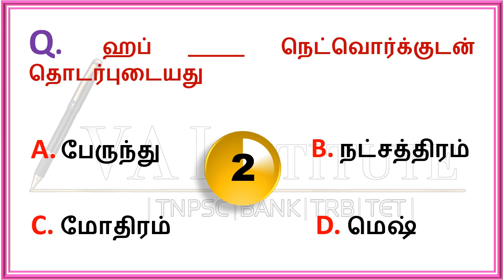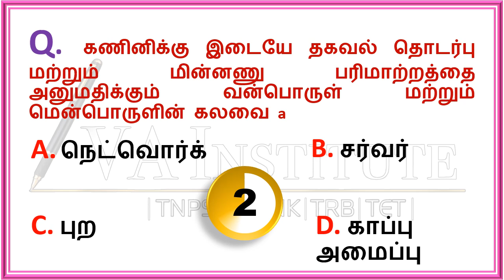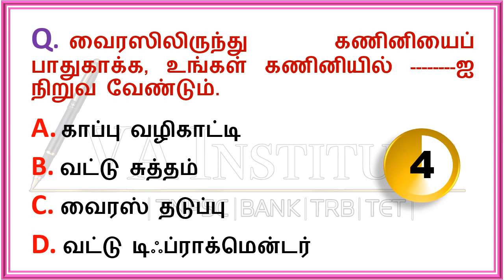#204 TNPSC2025 | Group 4/VAO|Group1| Group 2 | PC&SI பொதுத்தமிழ்|Preparation Tamil for TNPSC|Group5